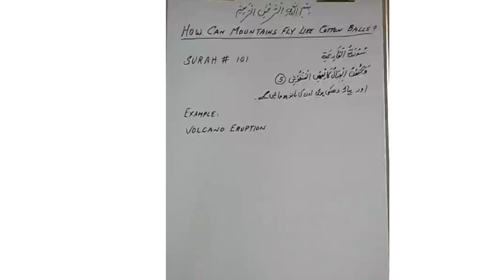HIDAYAT # Quran Al-Qariyah aayat number 5 # Mountains flying like cotton balls # Volcano eruption #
When someone who is unfamiliar with the science reads that 'the mountains will fly like cotton balls on the Day of Judgment, he may find the concept difficult to understand. Unless such a person sees volcano eruption - which clarifies his concept.